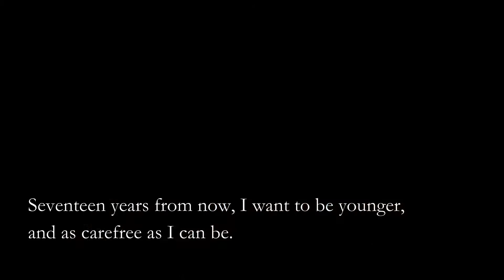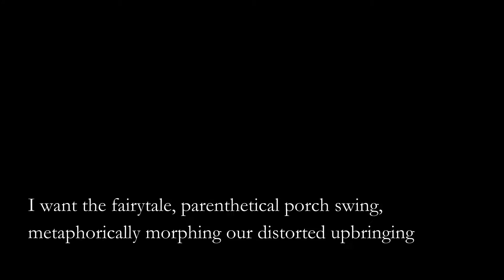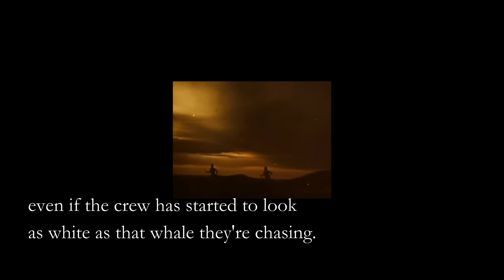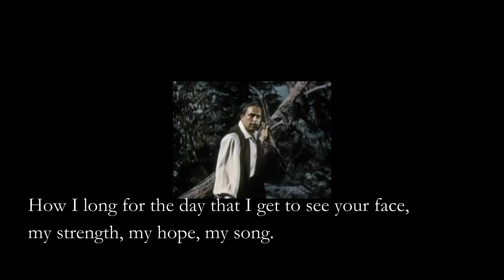Chapter Five: Tuxedo Black